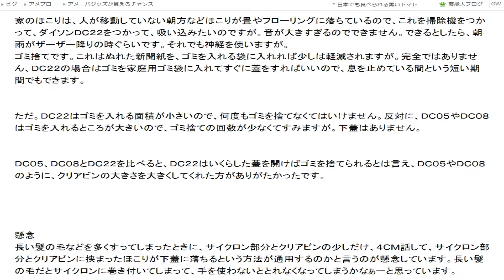視点色々の音声レビュー５３６ 4